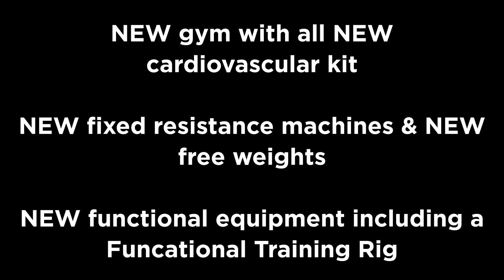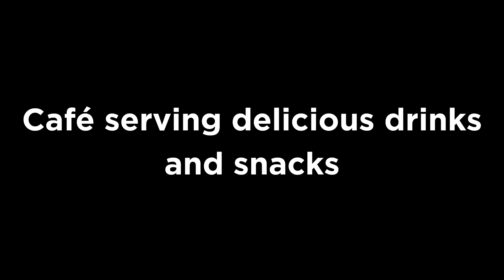Brand new Hanworth Air Park Leisure Centre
Your first choice centre for the whole family to stay fit and active in the heart of Hounslow. We've got fantastic facilities on offer including BRAND NEW swimming pools (25m, splash pool, learner pool, flume and toddler area complete with mini-slide), BRAND NEW gym, an extensive programme of group exercise classes, squash courts, outdoor tennis courts, creche and café.